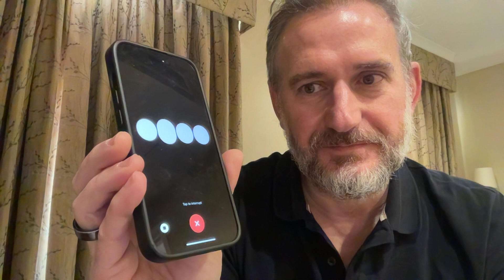James Duez, CEO of Rainbird interviews ChatGPT about LLMs versus Rainbird's approach to decisioning.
In this video, James Duez, CEO of Decision Intelligence business Rainbird interviews ChatGPT about its own limitations and the role that Rainbird is playing in the AI space, powering models that do not hallucinate and are entirely explainable.